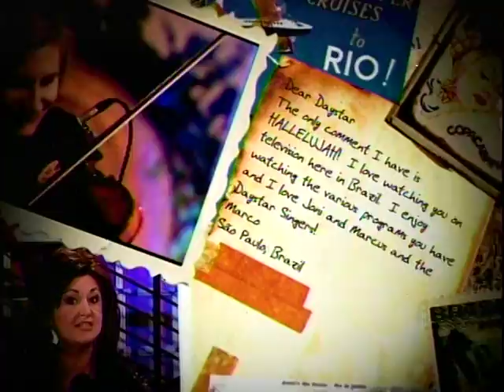Sunday Adelaja On Daystar TV